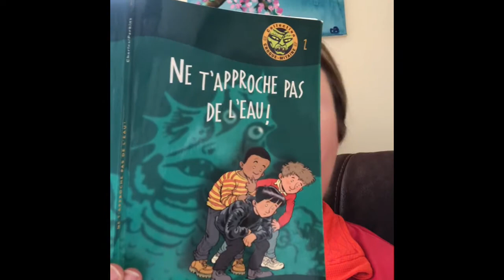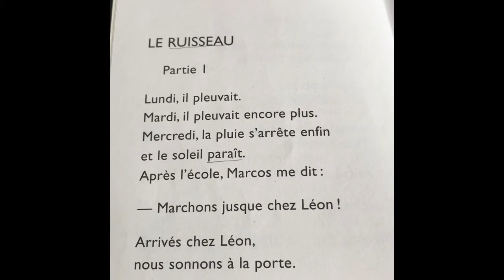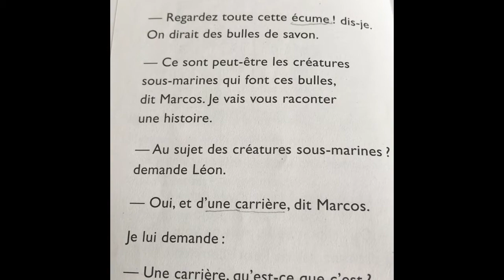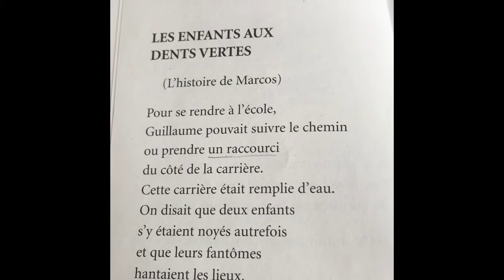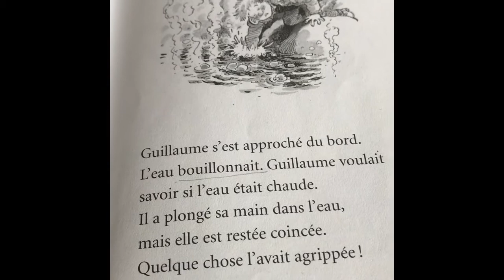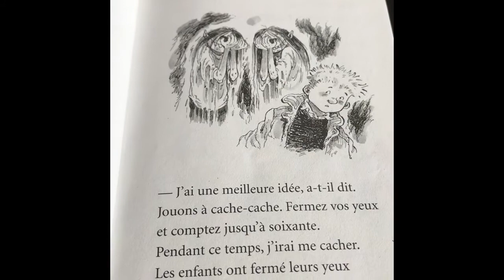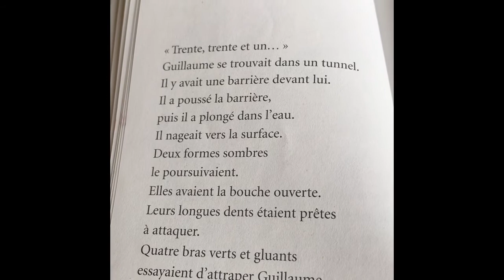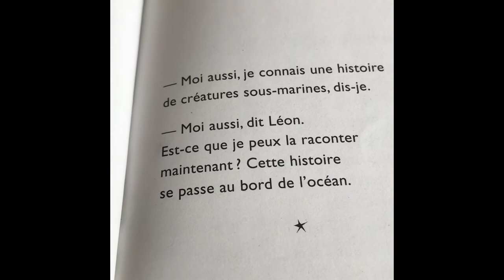Ne t approche pas de l eau p1